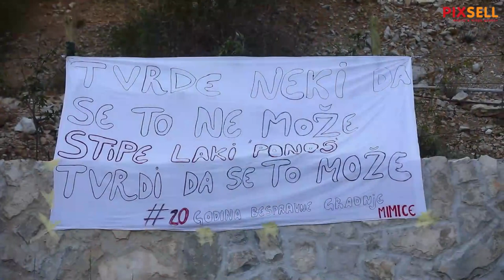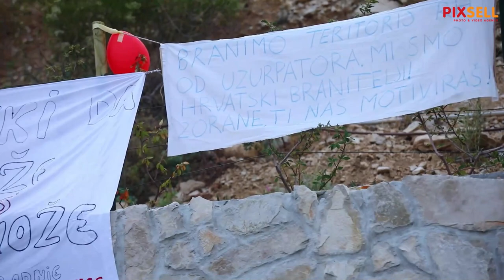Festival bespravne gradnje i devastacije prirode na Vruji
Festival bespravne gradnje i devastacije prirode na Vruji, prosvjed građana protiv devastacije ove uvale. Vrulju već godinama uništava Stipe Latković financijer kampanje predsjednika Milanovića i njegov suradnik.